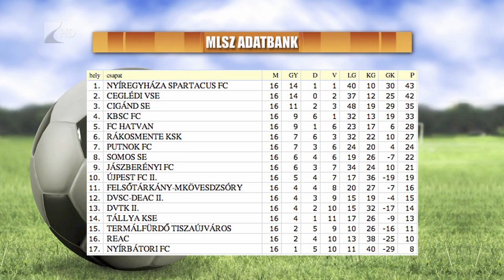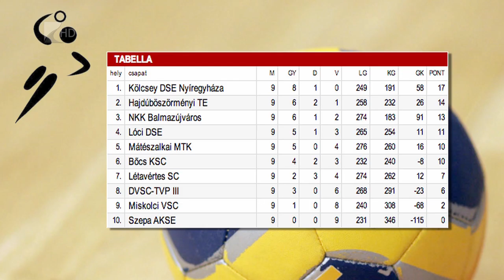Sportszelet 2016 január 1.